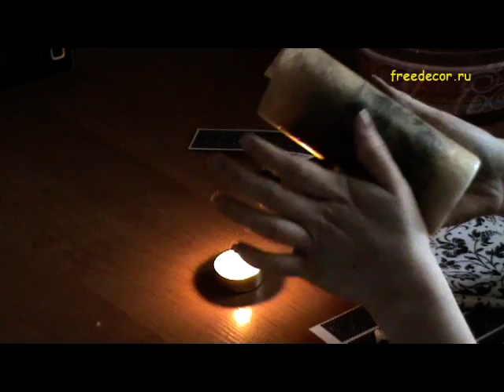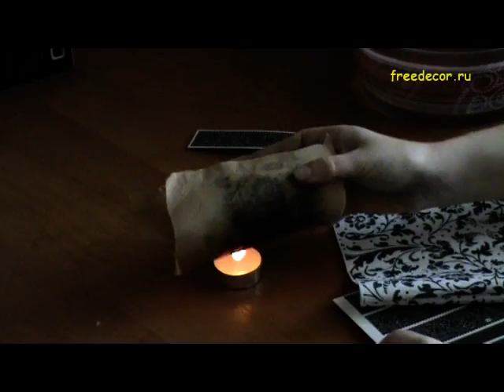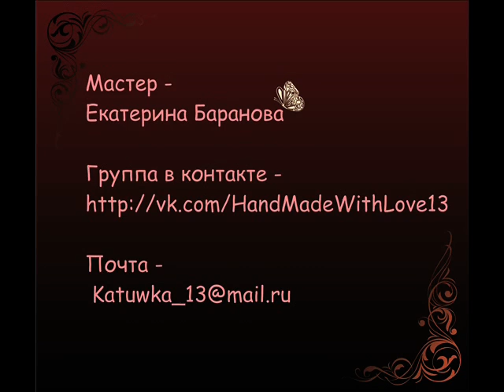Декупаж на свече.mpg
Декупаж свечи при помощи салфетки, декупажной карты и пленки freedecor